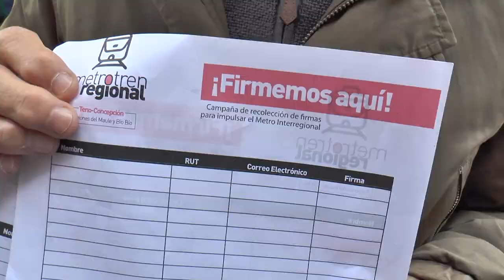Diputado Jaime Naranjo recolecta firmas por Metrotren en Linares